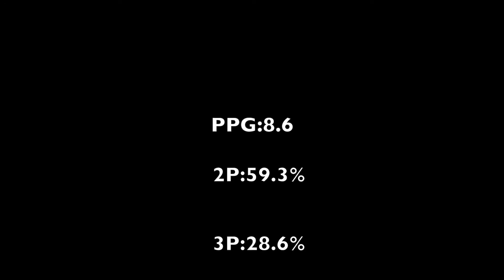Watson Jr Glynn Highlights 2020-21